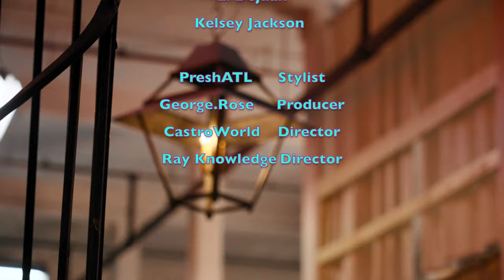Miles Minnick & Wande - YEE! (Official Video)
"Yee!" Goes live at 9PM PST 4/1/21

Director // Ray Knowledge & Castro World
Cinematographer // Castro World
Producer // George.Rose
Wardrobe // PhreshATL